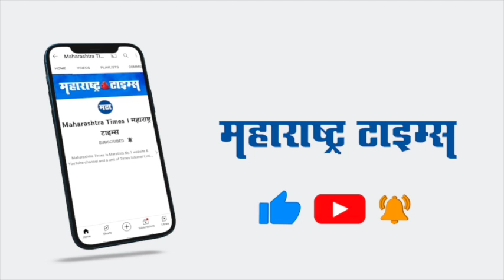Jalgaon | बोदवड नगरपंचायत निवडणूक; शिवसेनेचा भगवा फडकला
बोदवड नगरपंचायत निवडणुकीचा निकाल लागला.नगराध्यक्षपदी आनंदा पाटील  तर,  उपनगराध्यक्षपदी रेखा गायकवाड यांची निवड झाली.निवडणुकीत शिवसेनेने १७ पैकी नऊ जागांवर विजय मिळवला आहे.निवडणुकीत राष्ट्रवादीला शिवसेनेनं चांगलीच धूळ चारत भगवा फडकवला.तर,भाजपचे एक उमेदवार विजयी झाले आहेत.निवडणुकीच्या वेळी भाजपच्या नगरसेवकांनी साथ दिल्याचं शिवसेनेनं म्हटलं आहे.जिल्ह्यातील आगामी निवडणुकांमध्ये राजकीय समीकरणे बदलणार का? असा प्रश्न निर्माण झाला आहे. निवडणुकीनंतर जल्लोषात मिरवणूक काढण्यात आली.शहरात सर्वत्र शिवसेनेचे झेंडे लावण्यात आले होते.